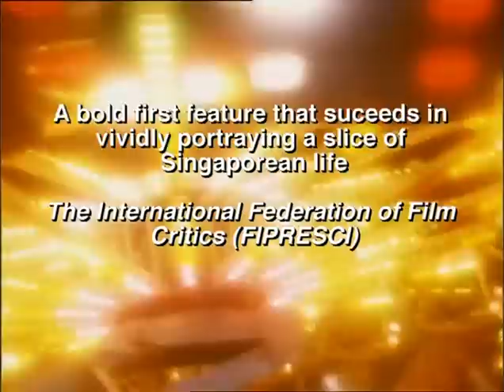Mee Pok Man Trailer